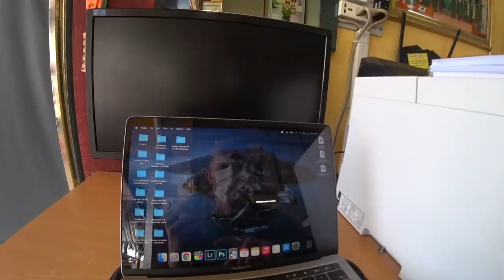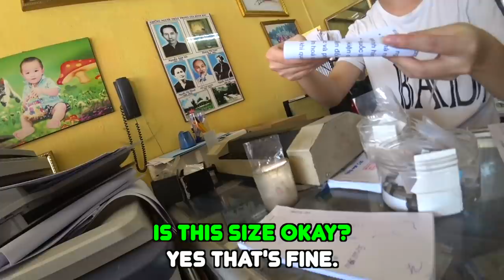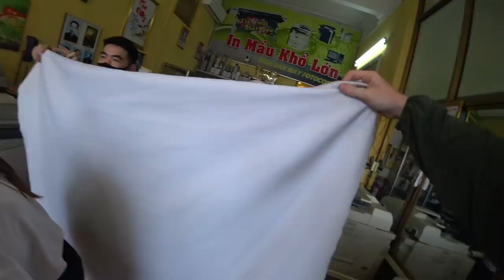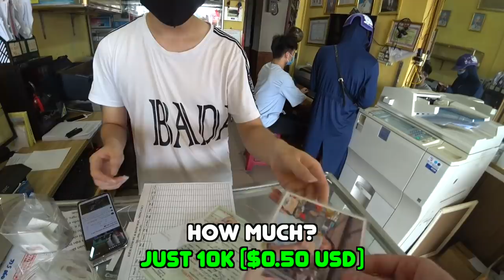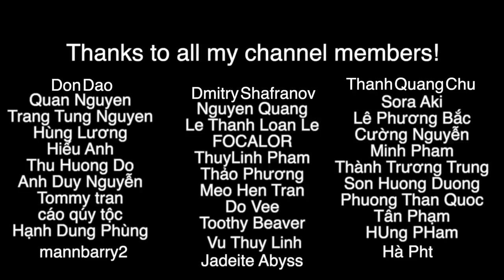Vietnamese villager surprised by her selfie 🇻🇳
🇻🇳 If you watched my last video about Vietnam's strange border with China, you would have met this sweet old lady who sells banh bao here in the city of Mong Cai. In that video, she saw I was filming and asked me to take a picture of her. She then asked if I could print it out for her. I agreed. So in this video, come with me as we print out her photo, and show it to her. Hope you enjoy her reaction!

Subtitles made and translated by the awesome Loan.
Il
Updates from the road: